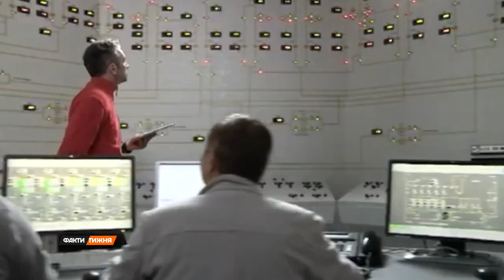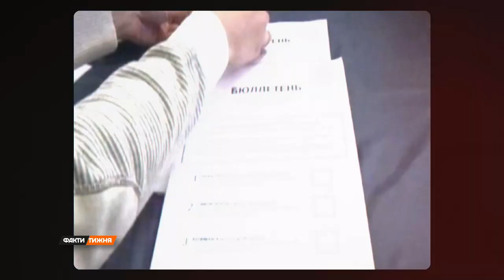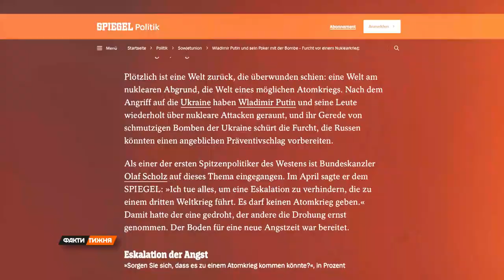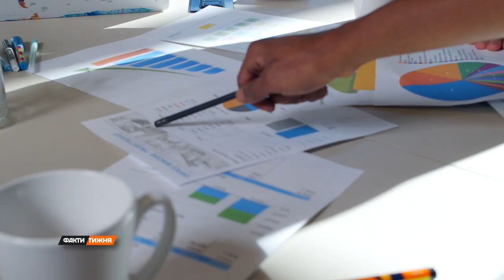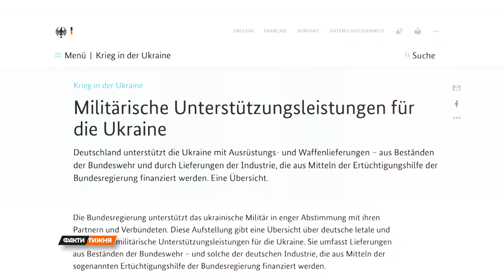Протверезіння Німеччини: ШТАЙНМАЄР змінює «формулу». Факти тижня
Від формули Штанмаєра – до оголошення  Росії «ворожою країною». Що стоїть за сенсаційною промовою президента Німеччини? І чи означає тектонічний зсув в відносинах давніх і, здавалося б,  нерушимих бізнес партнерів  - Німеччини та Росії? Невже Москва втратила головну свою опору в Західній Європі? Розбір ситуації  від Артема Кулі